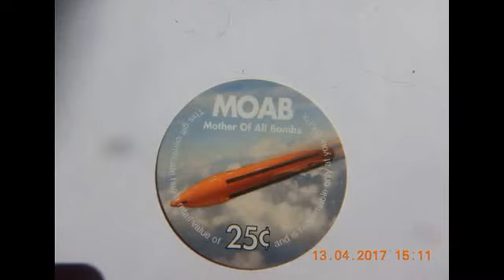13 April 2017 Thursday Beer Video GO DEVIL Upstreet Craft Brewing Prince Edward Island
I forgot to mention my new T shirt, so I added a photo of it.